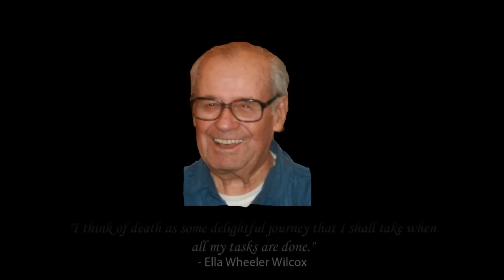Jim Gardiner tribute video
tribute video for Jim Gardiner